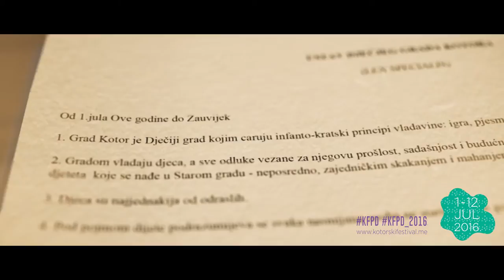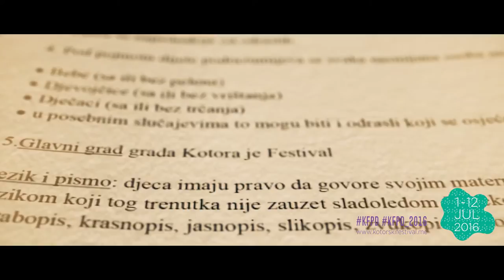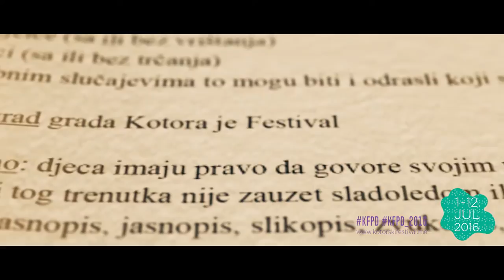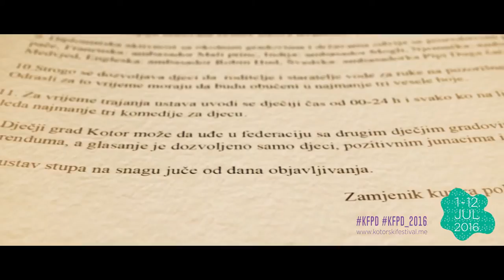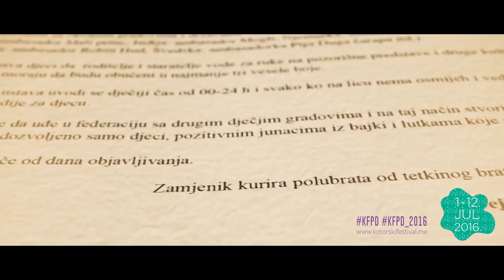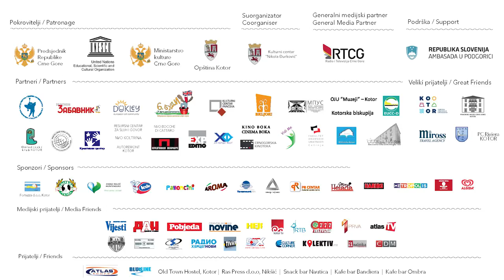KFPD 2016: Festivalska slagalica 2/4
Uživajte u otvaranju KFPD-a kao i programu prva dva dana festivala!